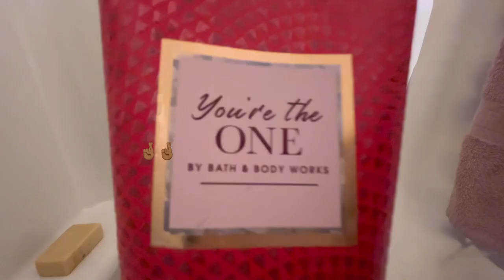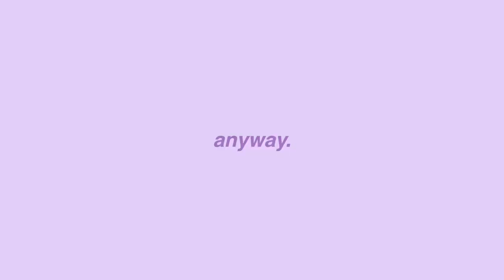GAME DAY VLOG: grwm, school, game day *middle school cheer vlog* 🏀📣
game day vloggg
jesus loves you and so do i 💗

🎥 QUALITY 🎥
watch in HIGHEST quality possible!!

❓FAQ ❓
age: 13
height: 5’4
ethnicity: african (🇬🇭)
state: NC
grade: 8th
posting schedule: ?😔

editing: final cut pro + vllo (most of my past videos are iMovie)

👩‍💻 links 👩‍💻

⏰TIMESTAMPS⏰

1,100

💻 CREDITS 💻
description is inspired by: (AYEitsmaya)
this video is inspired by:
(alyssadarland)